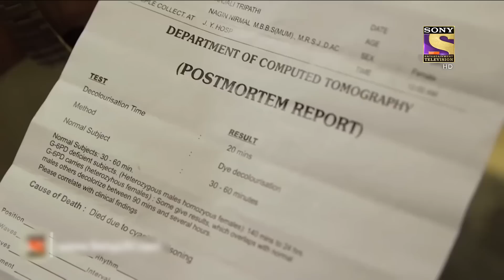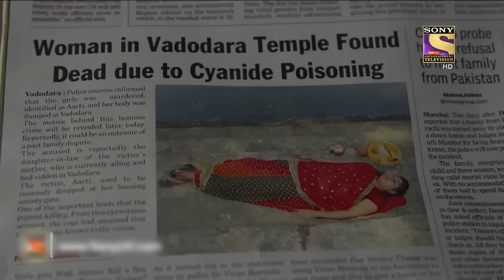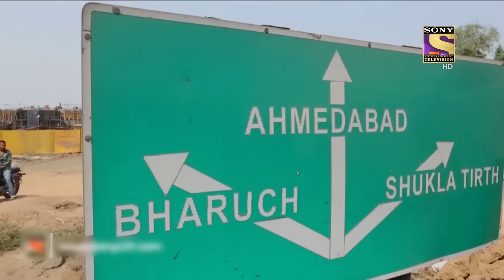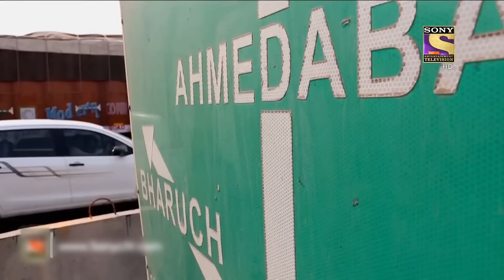श्रधा के नाम पर Spiritual Guide ने दिया धोखा | Crime Patrol | Dabbang Officers | क्राइम पेट्रोल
In a temple where people pray and worship, a woman is found dead dressed up as a bride but with no jewelry. As police investigate the case with this woman's husband as the prime suspect, they are not able to find anything. However, after 6 months, the case took another turn. Similar cases under the same circumstances and even with the same cause of death are found. As police investigate this as the case of a serial killer, they uncover hidden evidence.

Show Name: Crime Patrol
Host Name: Anup Soni
Episode: 4

श्रधा के नाम पर Spiritual Guide ने दिया धोखा | Crime Patrol | Dabbang Officers